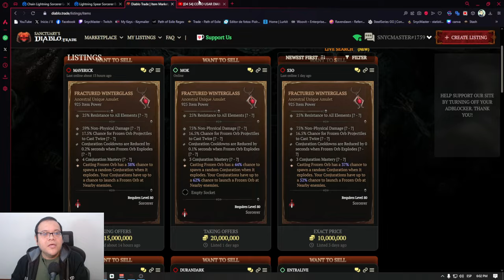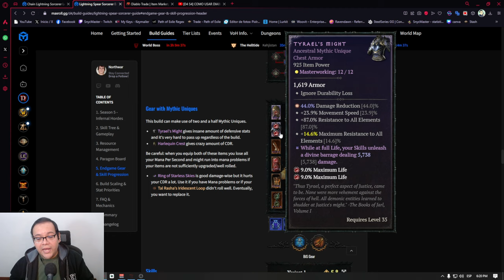[DIABLO IV] ⚡MAGO LANZA DE RAYO⚡ | UBER LILITH✅ FOSO 100✅ UBERS 200✅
Guía de MAGO para la temporada 5 de Diablo IV , super divertido de jugar.

00:00 GAMEPLAY
02:28 ACLARACIONES
09:21 MECANICAS
12:52 ITEMS UNICOS
15:56 ITEMS LEGENDARIOS
19:29 ARBOL DE HABILIDADES+ ENCANTAMIENTOS
21:32 TABLEROS PARAGON + GLIFOS
24:41 UBER UNICOS